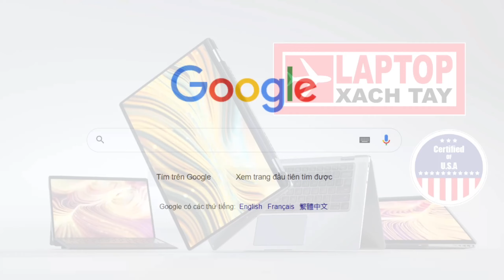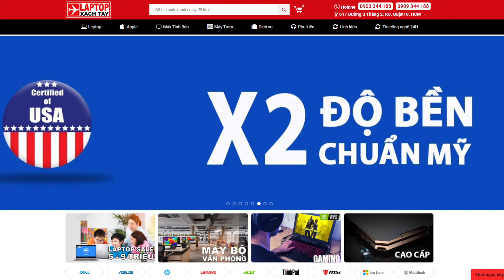Đánh giá Laptop Lenovo ThinkBook 14P G3 ARH R7 6800H RAM 16GB M2 SSD 512GB 2 2K tại Laptopxachtaysho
CPU: AMD Ryzen™ 7 6800H Processor Base Clock 3.20GHz, Max. Boost Clock 4.70GHz ( 8 Cores, 16 Threas, 16MB Cache)
RAM: 16GB LPDDR5 6400MHz
Ổ Cứng: 512GB M.2 2280 PCIe 4.0x4 NVMe SSD
VGA: AMD Radeon 660M Graphics
Màn hình: 14.0inch 2.2K (2240x1400) IPS 300nits Anti-glare, 100% sRGB, 60Hz, Eyesafe
Cổng giao tiếp: 2 x USB 3.2 Gen 2 (one Always On) | 1 x USB-C 3.2 Gen 2 (support data transfer, Power Delivery 3.0 and DisplayPort 1.4) | 1 x USB4 40Gbps (support data transfer, Power Delivery 3.0, and DisplayPort 1.4) | 1 x HDMI, up to 4K/60Hz | 1 x Headphone / microphone combo jack (3.5mm)
Pin: 4Cell 61Wh

Showroom: Thứ 2 – Chủ Nhật ( 8:30 – 21:00 )
TT Bảo hành: Thứ 2 – Thứ 7 ( 8:30 – 17:00 )